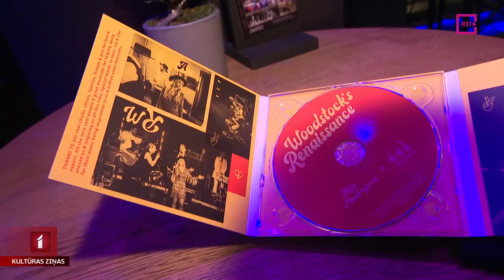“Vudstokas renesanse” muzikālo huligānu albumā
Ar rokenrolīgu pasākumu savu jauno koncertalbumu “Vudstokas renesanse” prezentēja grupa “Very Cool People” kopā ar dziedātāju Aiju Andrejevu. Albumā iekļauti Džimija Hendriksa, grupas “The Doors” un Dženisas Džoplinas populārākie hīti. Pasākumu apmeklēja un ar mūziķiem tikās Līga Gaigala.